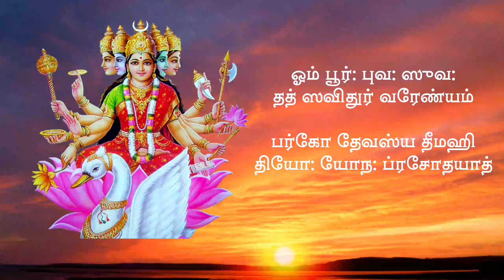Gayatri Mantra 108 times Chanting | காயத்ரி மந்திரம் 108 முறை உச்சரிக்க| Tamil Lyrics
காயத்ரி மந்திரம் குரு மந்திரம், மகாமந்திரம் என்று போற்றப்படுவது.  ராஜரிஷி விசுவாமித்திரரால் வழங்கப்பட்ட இது,  மந்திரங்களின் தாய் என்ற பெருமையைக் கொண்டுள்ளது. கீதையில் கிருஷ்ண பரமாத்மா 'மந்திரங்களில் நான் காயத்ரி மந்திரம்' என்றே குறிப்பிட்டுள்ளார். மனிதகுலம் முழுமைக்கும் சொந்தமான இந்த மந்திரம் சக்தியைக் குறித்து வியந்து பாடப்பட்டது. ரிக் வேதத்தின் மூன்றாவது மண்டலத்தின் பாடலாக உள்ள இந்த மந்திரம் சாவித்ரி மந்திரம் என்றும் கூறப்படுகிறது. இந்த மந்திரத்தின் பெருமையால் பிறகு ஒவ்வொரு கடவுளருக்கும் தனித்தனியே காயத்ரி மந்திரம் உருவாகத் தொடங்கியது.

"ஓம் பூர்: புவ: ஸுவ:
தத் ஸவிதுர் வரேண்யம்
பர்கோ தேவஸ்ய தீமஹி
தியோ: யோந: ப்ரசோதயாத்"

பூர், புவ, ஸுவ எனும் மூன்று லோகங்களையும் படைத்த ஒளி பொருந்திய, வணக்கத்திற்குரிய சக்தியை  தியானிக்கிறோம். மேலான உண்மையை உணர அந்தப் பரம்பொருள் எங்களது அறிவை மேம்படுத்தட்டும் என்ற பொருளைக் கொண்டது இந்த மந்திரம். இதை ஜெபிப்பவர்கள் அதிகமான பிராணசக்தியைப் பெற்று ஆயுள் விருத்தி அடைவர் என்கிறது வேதம். இதைச் சொல்வது மட்டுமல்ல, கேட்பதும் அநேக பலன்களைத் தரும் என்கிறார்கள் ஆன்மிகப் பெரியோர்கள்.

காயத்ரி மந்திரம் கூறுவதால் கிடைக்கும் நன்மைகள்:
1) மனஅழுத்தம் மற்றும் பயத்திலிருந்து காப்பாற்றும்
2)கடன் தொல்லைகளிலிருந்து விடுபட வைக்கும்
3) புத்தி கூர்மையை அதிகரிக்கும்
4) ஐஸ்வர்யம் அள்ளித்தரும்.
5) தொழிலில் முன்னேற உதவும்

மேலும் பலப் பல பலாபலன்கள் கொண்ட காயத்ரிமஹா மந்திரத்தை தியானித்து முக்தியடைவோம்.

Gayatri Mantra 108 times Chanting | காயத்ரி மந்திரம் 10 முறை உச்சரிக்க| Tamil Lyrics